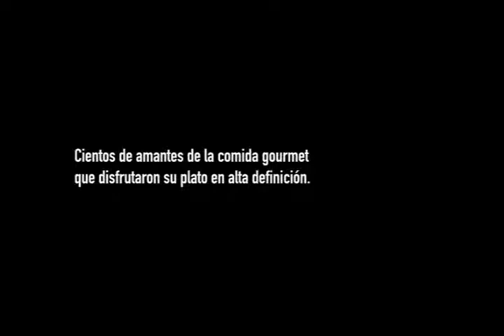DTV food in HD